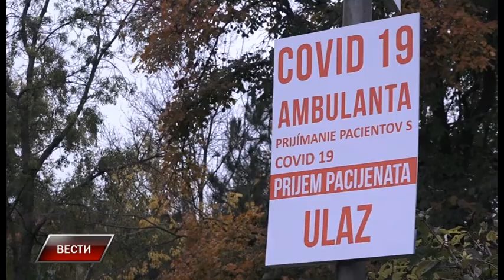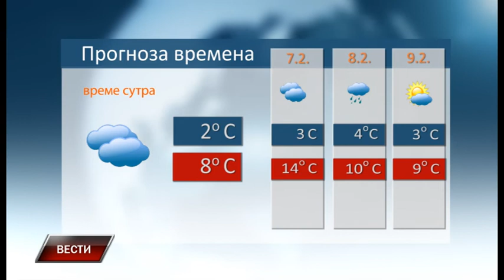Vesti 5 2 2021